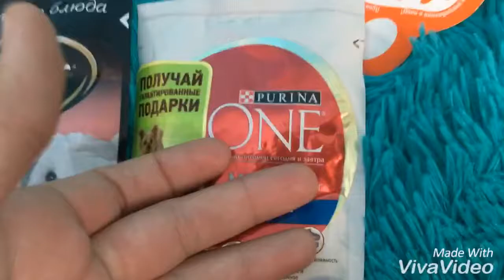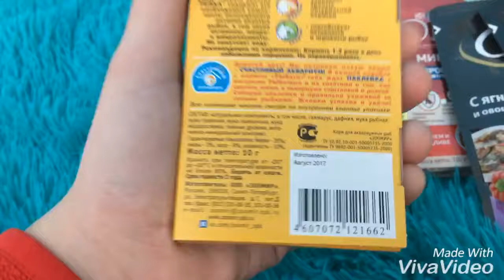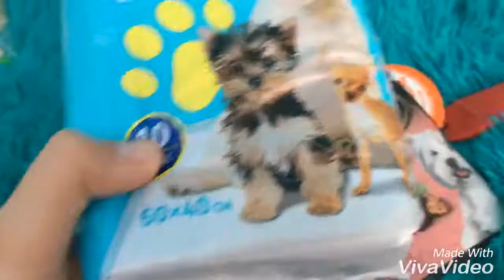ПОКУПКИ ИЗ ЗООМАГАЗИНА